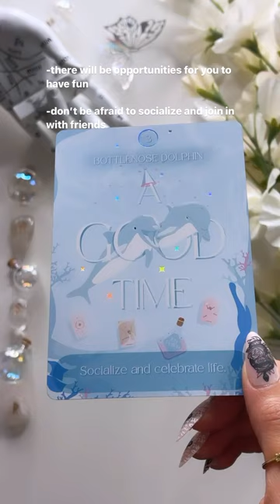🔮What's Coming For You Next Week?📜💕Psychic Reading💫Tarot Reading🧝🏽‍♀️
does this resonate? 🔒are you excited about what's coming next now?🥰 using the unreleased 'below the surface' oracle deck from my brand Beau Life Switzerland 🔮✨